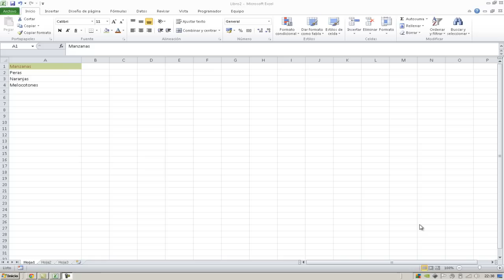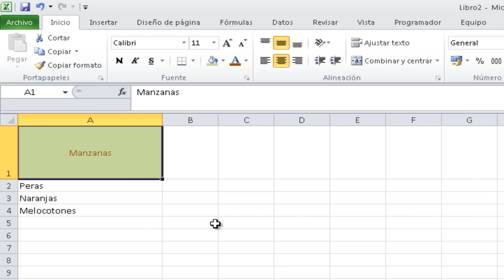Curso de EXCEL | ¿Como alinear texto de celda en Excel? | Capítulo 4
¿Que opciones de alineamiento en celdas existen en Excel?
Un tutorial muy corto pero completo con el que aprenderás las distintas opciones de alineamiento de texto en celdas.

Muy buenas bienvenidos al nuevo tutorial de Excel soy Josematube y hoy vamos a centrarnos en las personas que empiezan con Excel.

Hace tiempo he recibido bastantes peticiones de usuarios que me dicen que nunca han visto Excel son personas mayores que han estado trabajando en otras labores diferentes de la informática y se ven en la necesidad de aprender Excel y por supuesto para ellos va también estos tutoriales dedicados. Para aquellos que sepáis como usar Excel, os invito a visitar tutoriales más avanzados que tengo el canal.

Hoy nos vamos a centrar en el tema del alineamiento del texto dentro de la celda. Bien, hay varios tipos de alineado de celda alineado vertical y alineado horizontal.bueno como veis aquí por defecto las celdas están siempre alineadas verticalmente abajo como veis. Si esta es toda la vertical pues abajo del todo y horizontalmente a la izquierda.

Esto es debido a la configuración de estos seis iconos. Los tres primeros iconos corresponden a la alineación vertical y la parte de abajo los otros tres a la alineación horizontal, vamos hacer clic en cada uno de estos tres botones con el botón izquierdo del ratón vamos a ver como cambia la alineación del texto y si cambio aquí se alinea en el medio y si cambio aquí se alinea arriba y lo mismo pasó cuando toco los iconos de abajo si toco en la derecha se alinea a la derecha horizontalmente si toco el centro se alinea en el centro y sino a la izquierda. Podemos dejar todo en el centro.

Bueno este tutorial ha sido muy cortito dedicado a aquellas personas que quieren aprender Excel y no han tenido oportunidad de que les den clases y ningún tipo de formación y bueno si os ha gustado este tutorial ya sabéis hacer un like al video, suscribiros y podéis seguirme en Facebook Twitter y Google plus, así que nada nos vemos en próximos tutoriales, adios.

👍 ¿Te ha sido útil el vídeo? Si es así y quieres invitame a un ☕ puedes hacerlo con un super thanks haciendo click en "Gracias" 😊!

🎓 Tampoco te pierdas el curso de Excel 100% gratuito y con mas de 300 vídeos disponibles para que aprendas Excel fácil y rápidamente, bajo estas líneas el enlace a cada nivel de Excel: